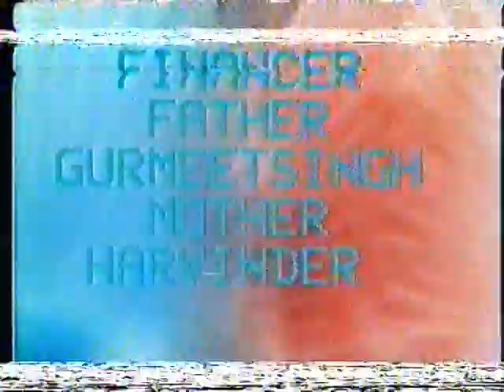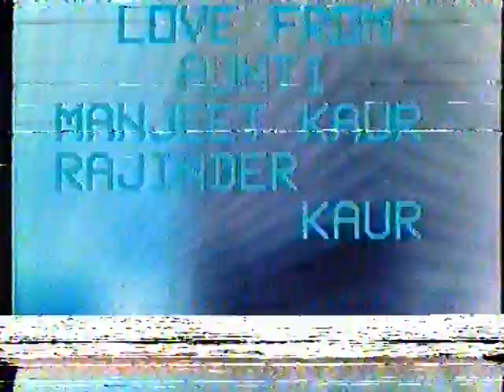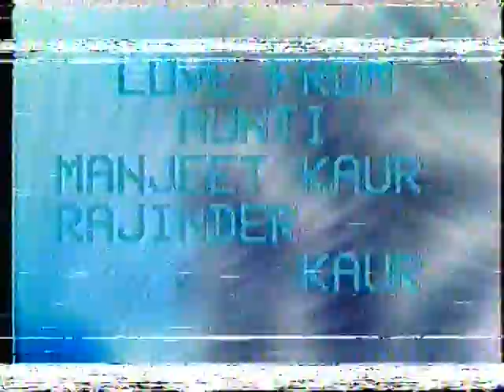Harshdeep Birthday - 06 March 1986